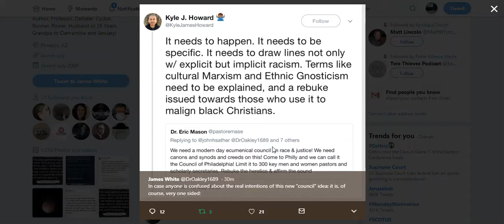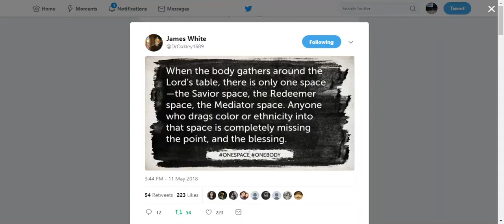Not An SJW? REPENT YOU HERETIC!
Dr. Eric Mason and the wokechurch movement want to have an ecumenical council to officially declare the nonwoke heretics unless they repent. But stop calling them divisive!